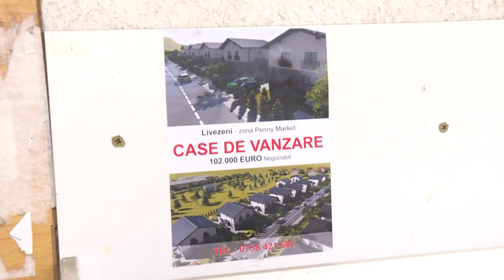Új otthon, kedvezményesen – Erdélyi Magyar Televízió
Idén is folytatja az Új Otthon elnevezésű programot a kormány. Erről a mai ülésen döntött a Ciucă-kabinet, amely jelentős összeget különített el erre a célra.